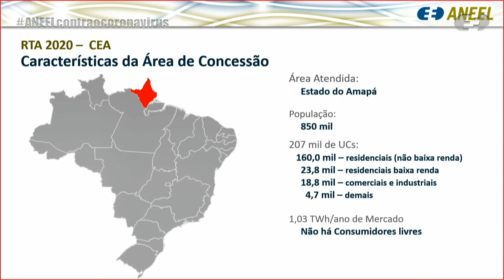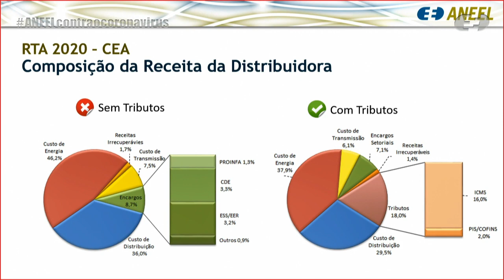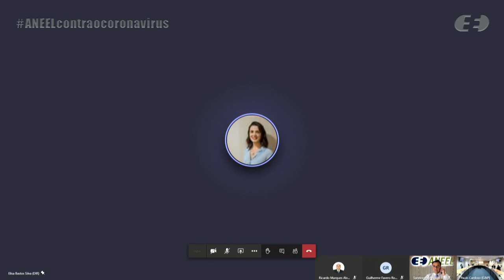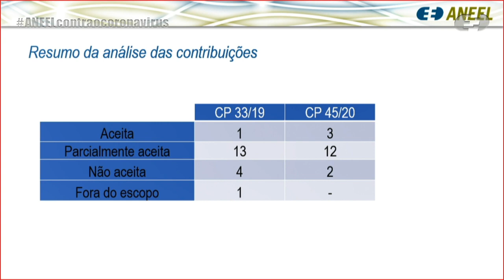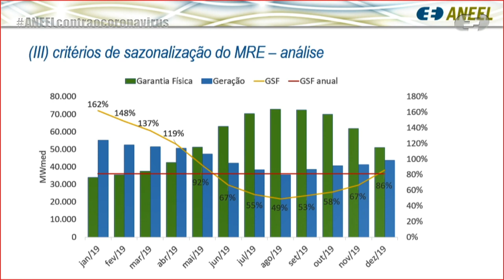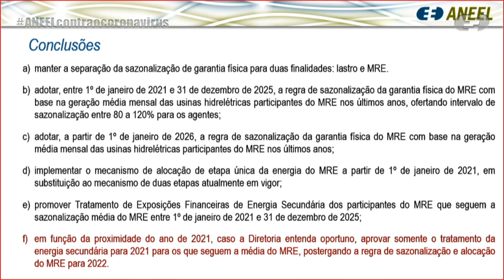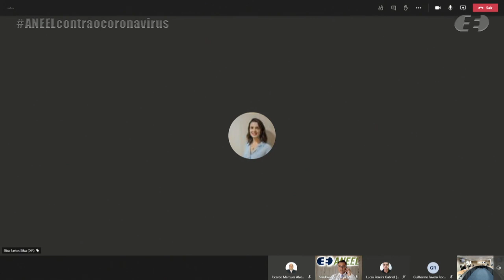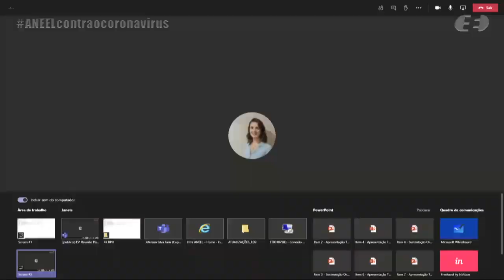45ª Reunião Pública Ordinária ANEEL – 01/12/2020 – Parte 2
A 45ª Reunião Pública Ordinária da Diretoria da ANEEL em 2020 foi realizada, de forma virtual, no dia 01/12/2020. A pauta da reunião foi composta de 33 itens, sendo que os itens 19 a 33 foram deliberados em bloco. Foram retirados de pauta os itens 3, 5, 6, 8, 11, 12 13, 14, 15, 17 e 18. A pauta completa e a ata da reunião podem ser conferidas no sítio da Agência, (ou no menu "A ANEEL" e, posteriormente, "Reuniões Públicas da Diretoria").

00:00:05 Reabertura da Reunião Pública

00:00:20 Item 2. Processo: 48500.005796/2020-34 Assunto: Suspensão de Pagamento Base, nos termos da Resolução Normativa nº 729/2016, referente ao Contrato de Concessão de Serviço Público de Energia Elétrica nº 9/2008, sob responsabilidade da Linhas de Macapá Transmissora de Energia – LMTE. Diretor(a)-Relator(a): Sandoval de Araújo Feitosa Neto.

00:31:28 Item 9. Processo: 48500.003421/2019-04 Assunto: Resultado da Consulta Pública nº 32/2020, instituída com vistas a colher subsídios e informações adicionais para homologação de acordo, com solução amigável, para antecipação do término de contrato de suprimento de energia elétrica firmado entre a Energisa Rondônia e a Termo Norte Energia, no tocante à Usina Termelétrica – UTE Termo Norte II, resultante das ações de mediação administrativa. Diretor(a)-Relator(a): Efrain Pereira da Cruz.

01:06:39 Item 1. Processo: 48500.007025/2019-48 Assunto: Reajuste Tarifário anual de 2020 da Companhia de Eletricidade do Amapá – CEA. Diretor(a)-Relator(a): Sandoval de Araújo Feitosa Neto.

02:01:25 Item 10. Processo: 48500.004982/2020-56 Assunto: Proposta de abertura de Consulta Pública com vistas a colher subsídios e informações adicionais para definição do Orçamento Anual da Conta de Desenvolvimento Energético – CDE de 2021. Diretor(a)-Relator(a): Efrain Pereira da Cruz.

02:40:40 Item 4. Processo: 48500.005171/2019-39, 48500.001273/2020-19 Assunto: Resultados da Primeira e da Segunda Fase da Consulta Pública nº 33/2019 e da Consulta Pública nº 45/2020, instituídas, respectivamente, com vistas a colher subsídios e informações adicionais para o aprimoramento da regulamentação que trata das Exposições Financeiras de Energia Secundária do Mecanismo de Realocação de Energia – MRE, para alteração da regra de alocação de energia do MRE e para o aprimoramento dos critérios de sazonalização de garantia física de usinas hidrelétricas participantes do MRE. Diretor(a)-Relator(a): Elisa Bastos Silva.

03:29:21 Item 16. Processo: 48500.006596/2010-27 Assunto: Termo de Intimação nº 3/2020, lavrado pela Superintendência de Fiscalização dos Serviços de Geração – SFG, com a proposta de aplicação da penalidade de revogação da autorização para implantar e operar a Pequena Central Hidrelétrica – PCH Cachoeira do Miné, outorgada à Hidroelétrica Cachoeira do Miné S.A. Diretor(a)-Relator(a): Hélvio Neves Guerra.